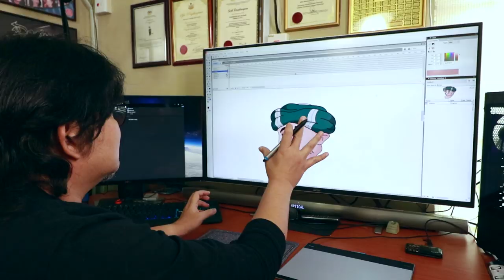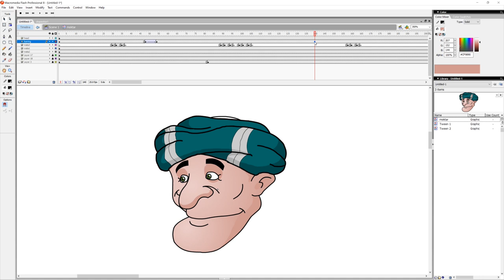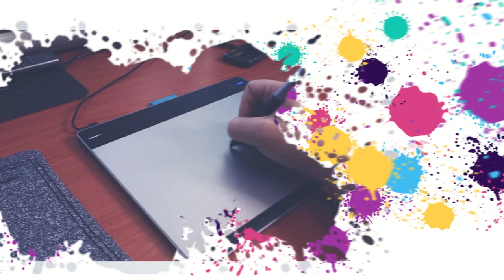Rahsia melukis watak animasi W.S.S HD (Part 2 )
Teknik Animasi pada mata...Tutorial Bersama abang Roy

Tutorial melukis watak Wokyoh Samad Said bersama abang Roy.
Siri ini mengajar tentang cara melukis Watak kartun W.S.S dengan FLASH.. Dari lukisan hingga ke animasi.
Jom saksikan.